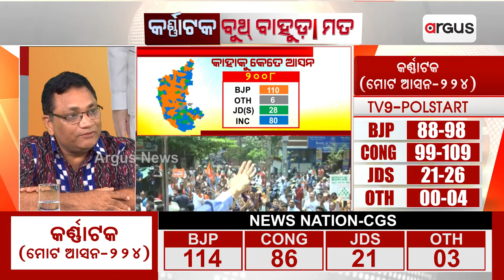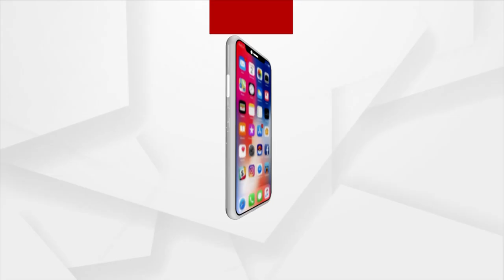Karnataka Polls || Prestige Battle For BJP, Congress